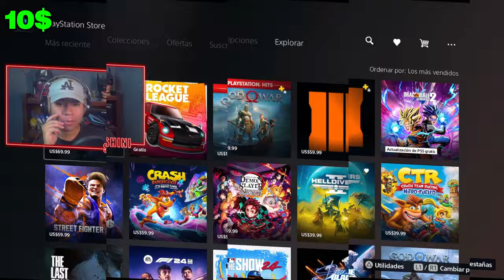PLATINO de $1 VS PLATINO de $100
Holaa yo soy Shini y el día de hoy les traigo no uno, ni dos si no tres PLATINOS, esta idea es sacada de mi compañero studdy y aun asi cada uno de los platinos es mas especial que el anterior en donde me estaré enfrentando a una increíble aventura.